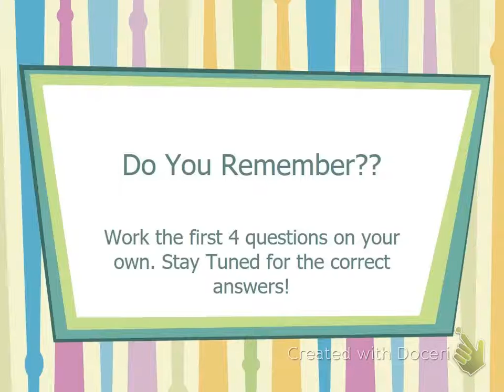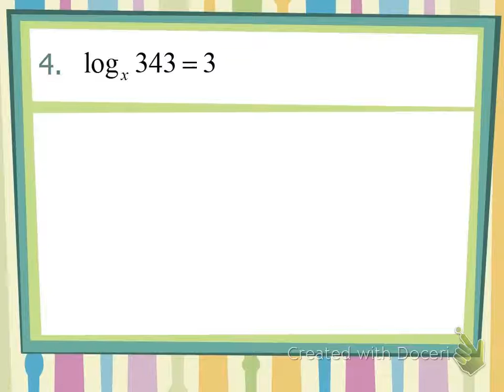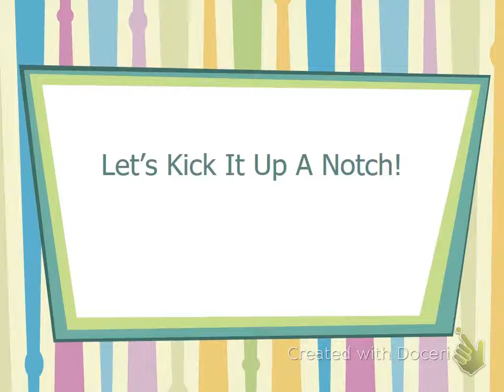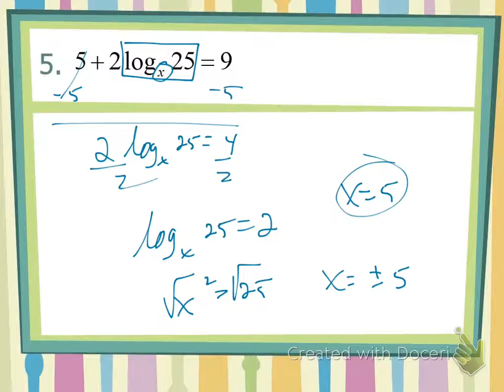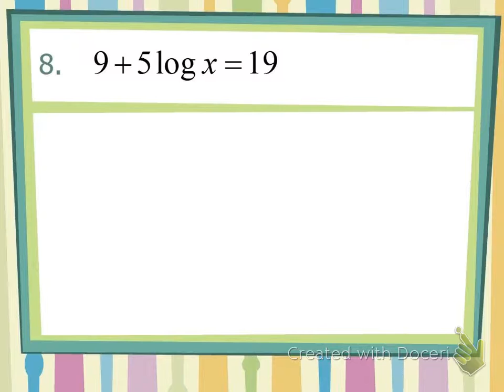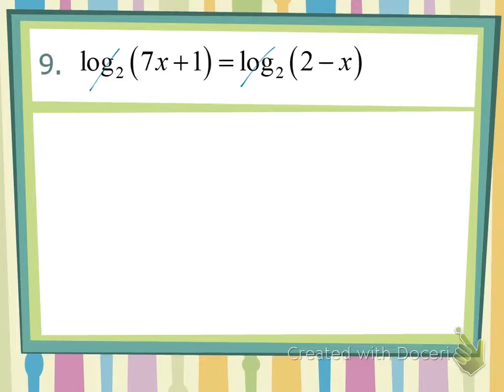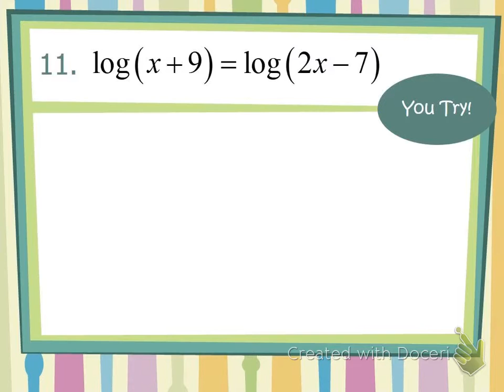Algebra 2 Solving Multi-Step Log Equations